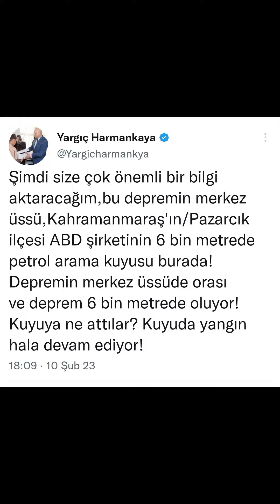'PAZARCIK'TA ABD NİN 6 BİN METREYE İNEN PETROL ARAMA KUYUSU VARMI?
Fotoğraflar eski tarihli ve ABD'nin New Mexico eyaletinde bulunan White Sands Füze Menzilinde ilk patlayıcı testi yapılmadan önce kaydedilmiş.

Kahramanmaraş Pazarcık’taki petrol aramasını ABD şirketi değil Türkiye Petrolleri Anonim Ortaklığı (TPAO) yapıyor.

Kahramanmaraş’ta 2022’de meydana gelen patlamanın da petrol arama faaliyetiyle ilgisi yok, patlama halihazırda işleyen bir boru hattında oldu.

2019’daki tatbikat, bölgede deprem olacağına dair “gizli bilginin” bilinip saklandığı ya da depremin yapay olduğu anlamına gelmiyor. AFAD, birçok deprem bölgesinde tatbikat düzenliyor.

Madencilik faaliyetleri için açılan sondaj delikleri bazı küçük depremleri tetikleyebilir ancak depremlerin asıl sebebinin yeraltındaki arama çalışmaları değil, yeryüzünü oluşturan tektonik plakaların hareketi olduğu unutulmamalı.

Kahramanmaraş/Pazarcık'ta ABD'nin 6 bin metreye inen Petrol arama kuyusu var. Deprem 6 Bin metrede oluyor ve merkez üssü PAZARCIK. O kuyuda hâlâ yangın var. Kuyuya ne attılar? Şeklindeki Tweet leri ortalığı ayağa kaldırdı.